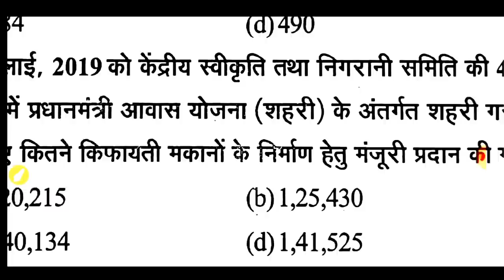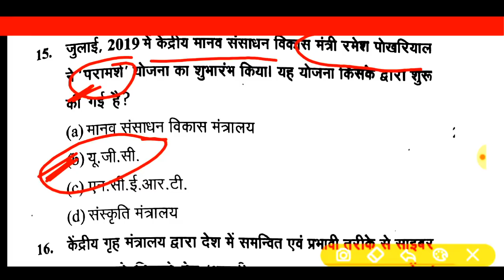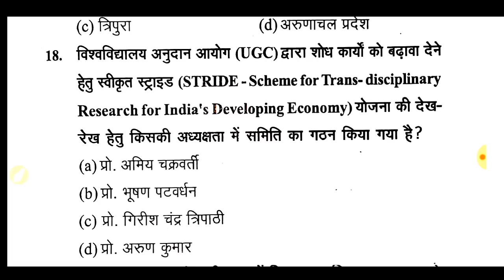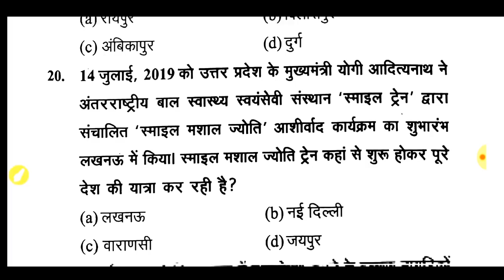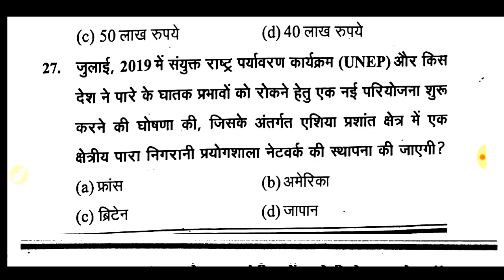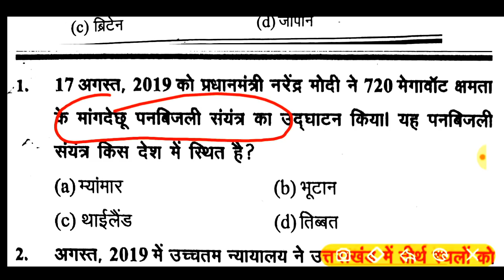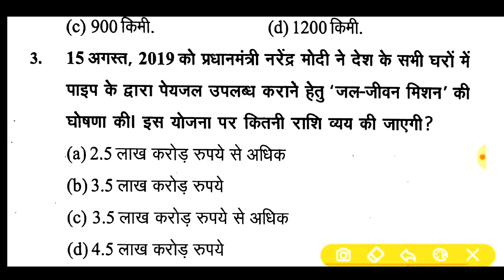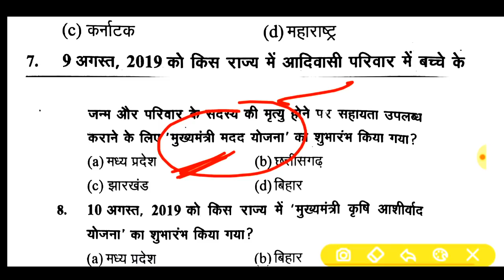UPSSSC जूनियर असिस्टेंट-2020🔴Current affairs-2019🔥प्रमुख योजनाएं परियोजनाएं सुपर 30+प्रश्न रट लो